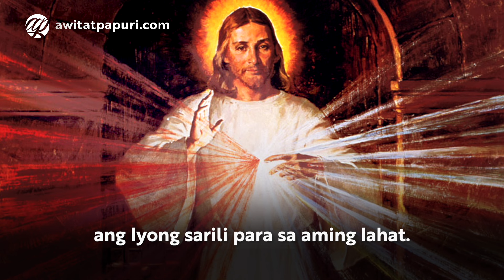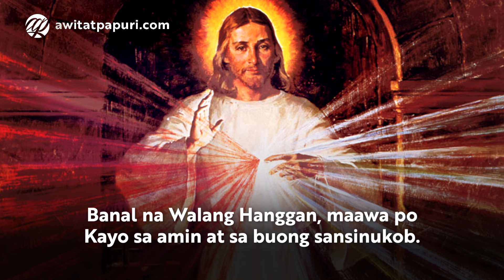Panalangin sa Alas Tres ng Hapon • Tagalog 3 O'clock Prayer Habit • Divine Mercy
Panalangin sa Ikatlo ng Hapon | Dasal Tuwing Alas Tres |  Tagalog 3 O’clock Prayer to the Divine Mercy with Audio or Voice

Pumanaw Ka, Hesus, subali’t ang Bukal ng Buhay ay bumalong para sa mga kaluluwa at ang Karagatan ng Awa ay bumugso para sa sanlibutan. O Bukal ng buhay, Walang Hanggang Awa ng Diyos, yakapin Mo ang sangkatauhan at ibuhos mong ganap ang Iyong sarili para sa aming lahat.

O Banal na Dugo at Tubig na dumaloy mula sa puso ni Hesus bilang Bukal ng Awa, para sa aming lahat, ako ay nananalig sa  Iyo.

Banal na Diyos, Banal na puspos ng Kapangyarihan, Banal na Walang Hanggan, maawa po Kayo sa amin at sa buong sansinukob.

Amen.

O Hesus, Hari ng Awa, kami ay nananalig sa Iyo.